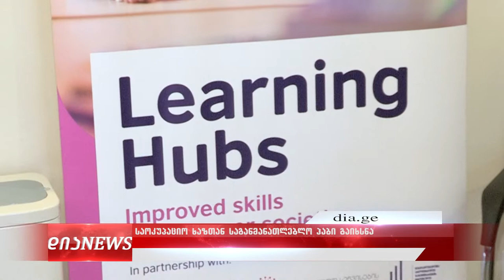საოკუპაციო ხაზთან ინგლუსურ ენას უფასოდ შეისწავლიან 27.11.2019